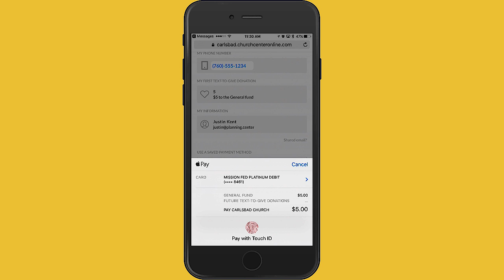January 27 Video Announcements